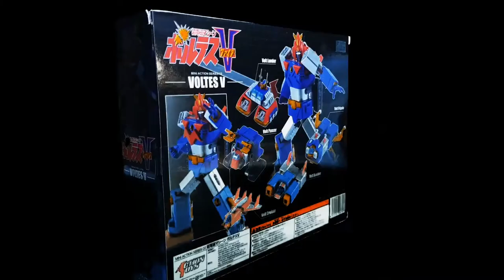Voltes V ボルテスv Mini Action Series Stop Motion Unboxing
Here's another stop motion unboxing that I really enjoyed doing. Hope you enjoy it too! This is by far the best Voltes V action figure at this price range!
Where to buy at the cheapest price?

00:00 Intro
00:11 Unboxing (Stop Motion)
01:09 Action Figure Showcase
01:30 Accessories Showcase (Sword)
01:47 Voltes Bazooka (Third-party)
02:09 Gatling Missiles (Third-party)
02:36 Ultra Electro Magnetic Top & Whip (Third-party)
03:40 Articulations (Stop Motion)
04:07 Figure Details
05:26 Outro

Voltes V No Uta (ボルテスVの歌) / Voltes V Song (Super Electromagnetic Machine) ボルテスVの歌 (超電磁マシーン by Mitsuko Horie, Koorogi '73, and Columbia Yurikago-kai, TOEI Company, Asei Kobayashi, Hiroshi Takada, Akira Aoi (Tadao Nagahama), music written by Asei Kobayashi, and arranged by Hiroshi Tsutsui.